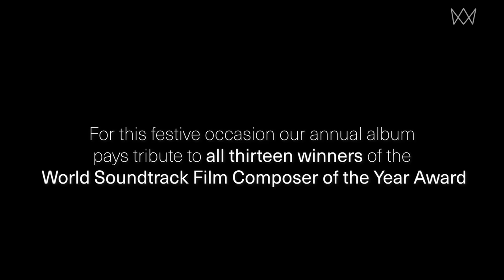World Soundtrack Awards: Tribute to the Film Composer - Album Trailer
To celebrate the 20th anniversary of the World Soundtrack Awards, Film Fest Ghent devotes its annual album to all thirteen winners of the coveted World Soundtrack Film Composer of the Year Award over the past two decades. This special compilation features newly recorded pieces by Angelo Badalamenti, Nicholas Britell, Carter Burwell, Mychael Danna, Alexandre Desplat, Patrick Doyle, Michael Giacchino, Elliot Goldenthal, James Newton Howard, Alberto Iglesias, Jóhann Jóhannsson & Rutger Hoedemaekers, John Williams, and Gabriel Yared.

Performed by the Brussels Philharmonic & Vlaams Radiokoor and conducted by Dirk Brossé, music director of Film Fest Ghent, all music is newly recorded by MotorMusic at Flagey’s legendary Studio 4 in Brussels. The album is licensed to Silva Screen Records.